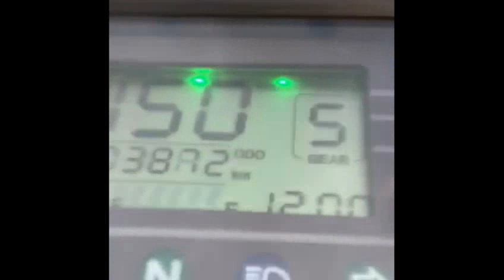KÜBA CITA 150 65.5 SON HIZ 180KM/H TOP SPEED (MAYUK PERFORMANCE)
Merhaba arkadaşlar ben sefa mayuk Afyon Bolvadin'de bir motosiklet tamir hanem var  ve  bu tarz motosikletlerle uğraşıyorum ve onlara bakım onarım değişim yapmaktayım kış günleri işlerin zayıflamasından dolayı bu tür içerikler yapmaya çalışıyorum vidyolar zamanla düzelecektir.Ustalaştıkca videolarda guzelleşir ama sizler videoları beğenip paylaşarak bana yardımda buluna bilirsiniz kanalıma abone olmayı unutmayın ve arkadaşlarınıza tavsiye edin.